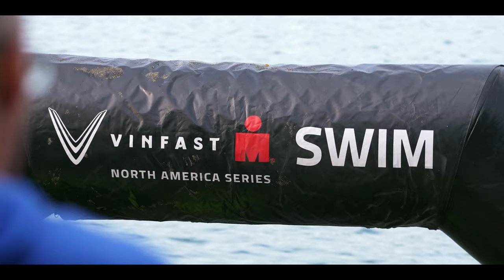Ironman Coeur d'Alene - 2023 Race Film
1. Jodie Robertson
2. Haley Chura
3. Melanie Mcquaid

1. Chris Leiferman
2. Matthew Marquardt
3. Justin Metzler